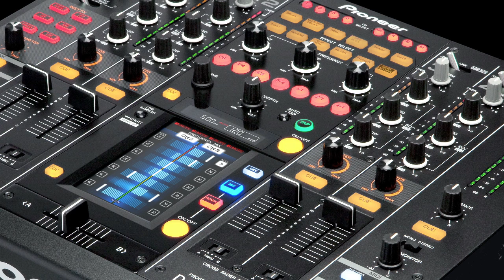Pioneer DJM-2000 Overview - Part One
Pioneer product exec. Rik Parkinson takes DV247.com on a guided tour of the Pioneer DJM-2000 Pro-DJ Mixer's main features.